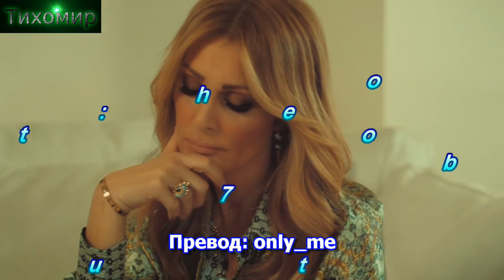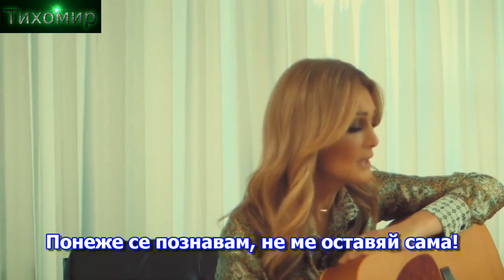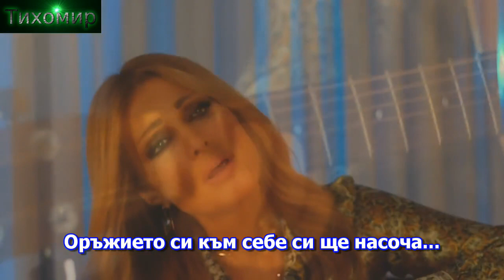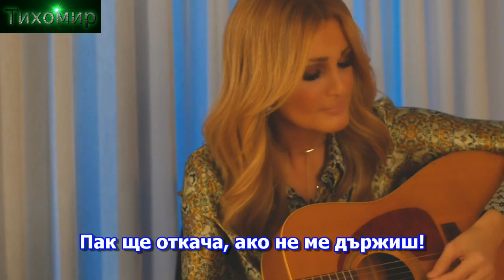✅Bg Превод Natasa Theodoridou - Epidi Me Xero. Защото се познавам. 🇬🇷🎼💙 HD